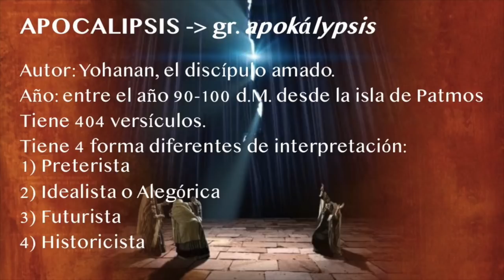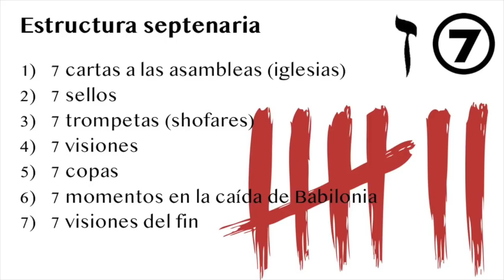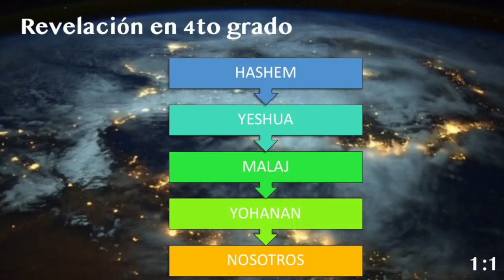Apocalipsis 1:1-3 ¡La revelación de los tiempos del fin!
¿Estamos viviendo el fin de los tiempos? Desde la persepectiva de Juan así es. Conoce la revelación final de las profecias en el Libro de Apocalipsis.